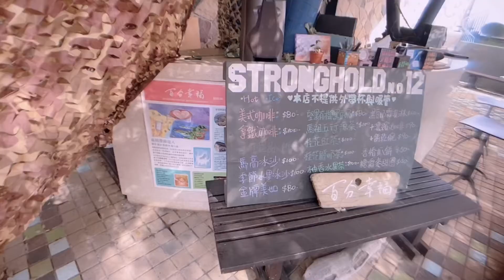白本宮Vlog #6 北竿3部曲 甘安內 大沃山 螺山自然步道